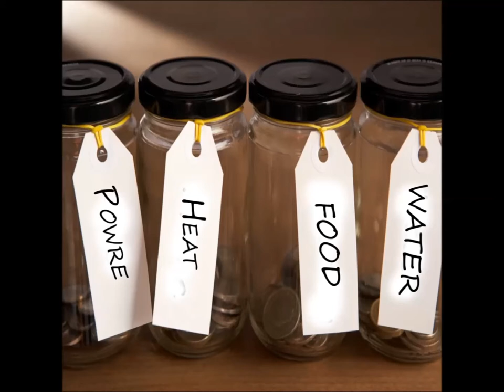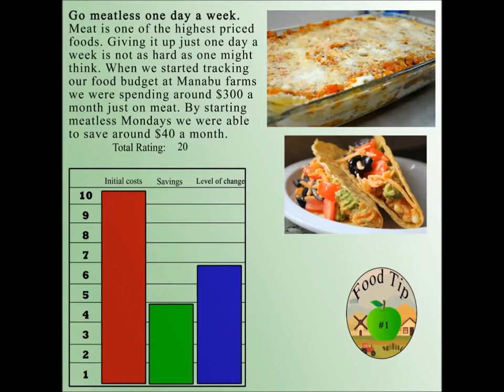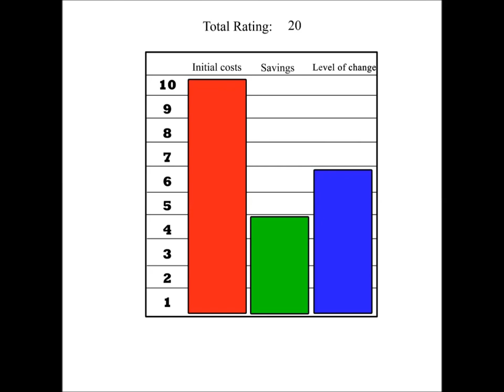Lower your food bill tip 1 Meatless Monday